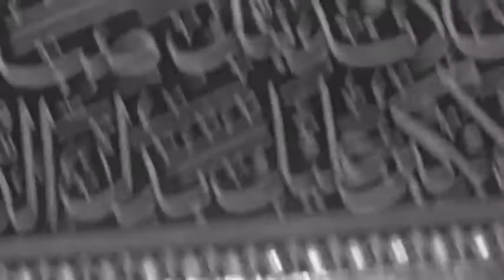Hum Shian-e-Ali Hain - Nohay 2017 - Video HD - Qaseem Haider Qaseem (QHQ Najfi)